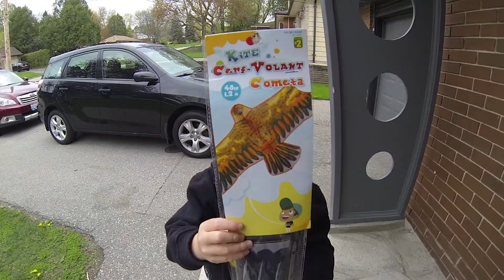VLOG 6 // Back to the boomerang - with some success!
Took another shot a throwing boomerangs and brought a new kite to fly as well.